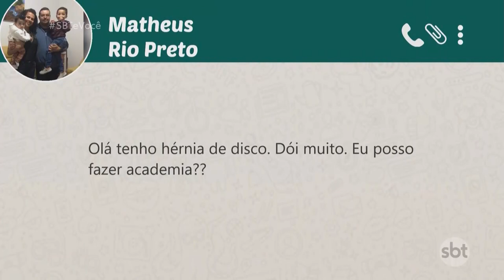As causas das dores nas costas